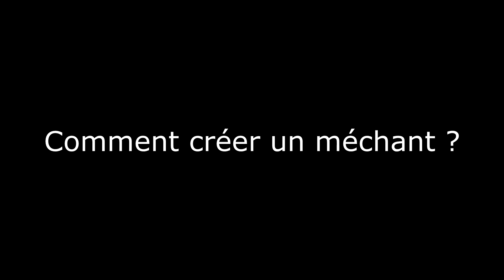Comment faire un bon méchant ? Les 4 étapes !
Aujourd'hui on répond à cette question : Comment faire un b on méchant ? Je vous cite des exemples réussis, d'autres un peu moins et surtout je vous donne ma méthodologie pour faire un bon méchant !

Qui suis-je ?
Salut moi c'est Maud. Auteure depuis 2013, j'ai publié une vingtaine de livres dans plusieurs maisons d'édition comme Magnard, Glénat, Clair de lune, Bayard, Paquet, etc. Je travaille actuellement sur un roman jeunesse, un album sur l'écologie, un jeu de société avec des vampires et une trilogie BD.